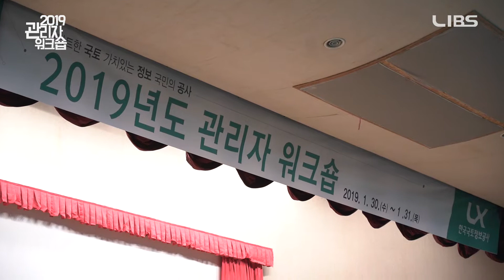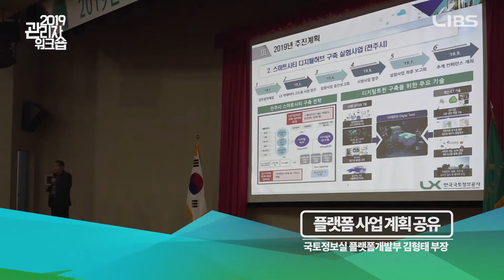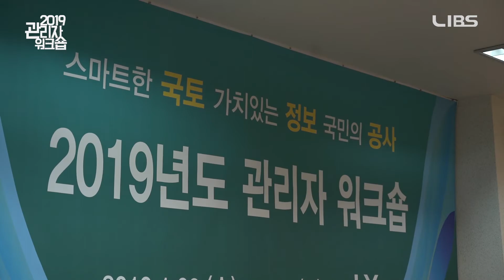[NEWS] 2019년 LX의 리더들이 한자리에 모였다! 2019 LX 관리자 워크숍!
2019년 LX를 이끌어가는 리더들이 한자리에 모였다!

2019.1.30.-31. 건설경영연수원에서 있었던
LX관리자워크숍, 그 뜨거웠던 현장을 스케치했습니다!